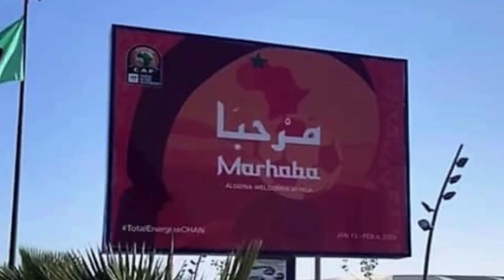تابعو تحضيرات مدينة وهران للعرس الرياضي👍VISIT ORAN